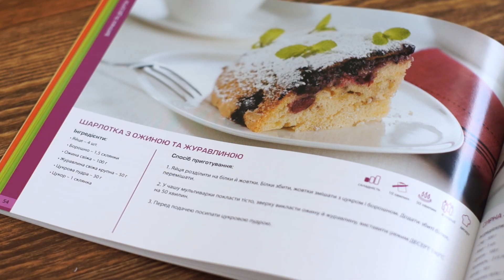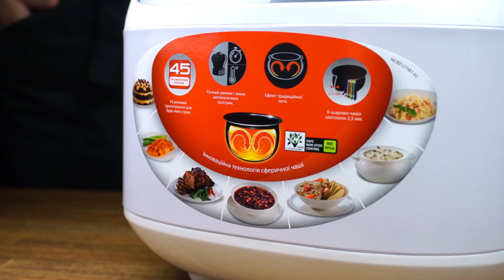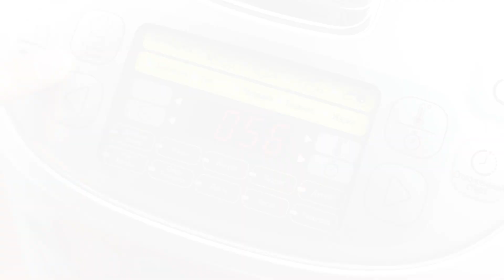ШАРЛОТКА в мультиварке Moulinex со сферической чашей MK812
Шарлотка — один из самых простых рецептов выпечки. С ней всегда можно экспериментировать, добавив немного сезонных ягод или фруктов.  В этом видео я покажу, как приготовить вкусную шарлотку с красной смородиной в мультиварке  со сферической чашей Moulinex MK812.